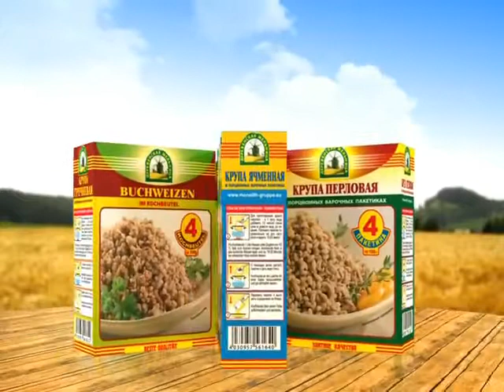Monolith-Gruppe: Getreideprodukte "Melniza"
Lebensmittel und mehr...

Am 30. Juli 1997 von den Gesellschaftern Arthur Steinhauer, Waldemar Völker und Peter Schuju gegründet, zählt die Monolith Unternehmensgruppe heute mit rund 1.500 Kunden zu den führenden Großhändlern für den Import und Vertrieb ausgewählter osteuropäischer Lebensmittel.
Seit der Gründung verzeichnet das Unternehmen ein ernormes Wachstum. An sechs Standorten beschäftigt Monolith derzeit 300 Mitarbeiter in Deutschland und konnte in den letzten Geschäftsjahren Jahresumsätze von bis zu 169 Mio. Euro erwirtschafteten.